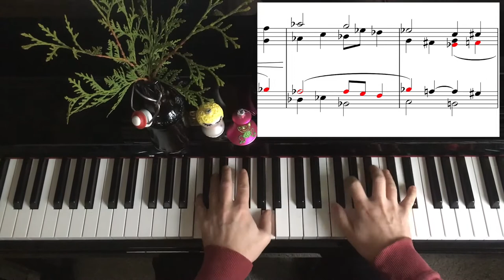God Rest Ye Merry Gentlemen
My version of this beautiful carol. Merry Christmas 2019.